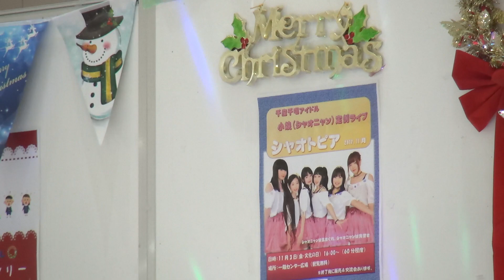2017-11-03 ちとせモール 小娘（シャオニャン）定例ライブ「シャオトピア」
千歳市の「千産千唱（ちさんちしょう）型アイドル」、小娘（シャオニャン）。
楽曲はオリジナルかつ地域に密着しすぎるくらい密着したもので、一聴の価値ありです！

0:00 ０．登場SE
0:52 １．ハスカップ小町（千歳特産品ハスカップのテーマソング）
5:04 MC　自己紹介
7:56 ２．SHAKE! SHAKE! SHAKE!（インディアン水車イメージソング）
12:13 ３．千歳初恋物語
17:08 MC　７人揃うのは久しぶり
20:09 ４．花園、、、快感！（千歳市花園町 花園町内会館イメージソング）
25:00 ５．ひすとりー～13年もやってきた～
‹アンコール›
30:25 MC　アンコールありがとうございます
32:28 ６．ハスカップ小町（千歳特産品ハスカップのテーマソング）
36:47 MC　告知

小娘（シャオニャン）メンバー
　かんな（紅葉色担当）※リーダー
　かのん（桜色担当）
　あんな（ミルク色担当）
　まりん（ぐんじょう色担当）
　えりな（研修生）
　らら（研修生）
　ことは　※休業中